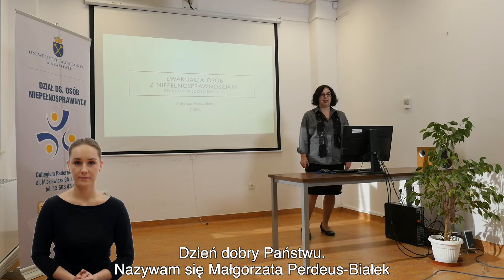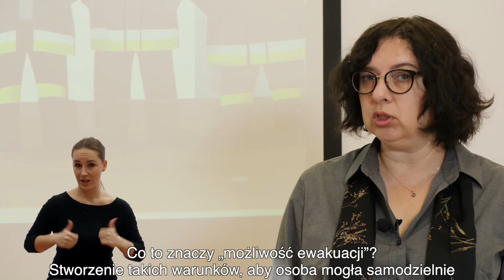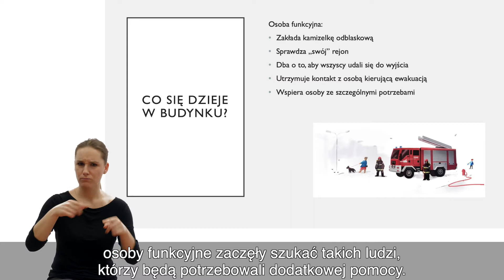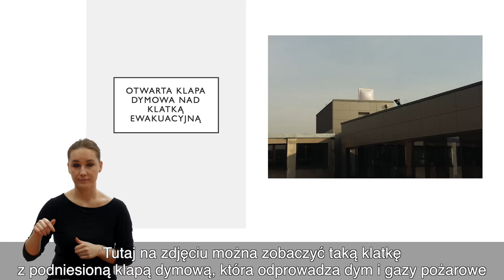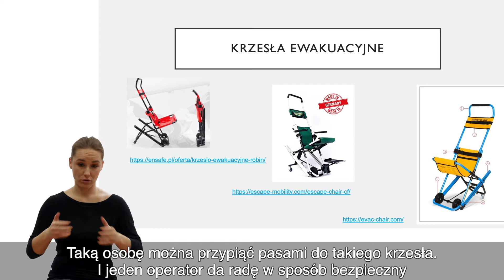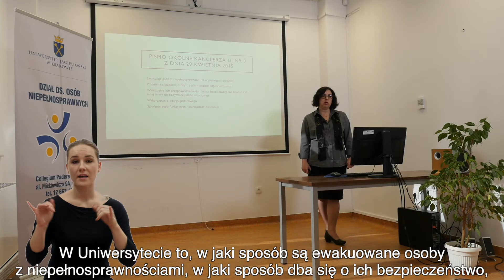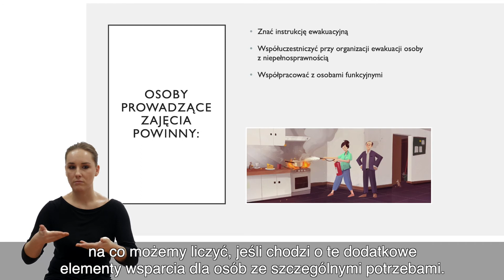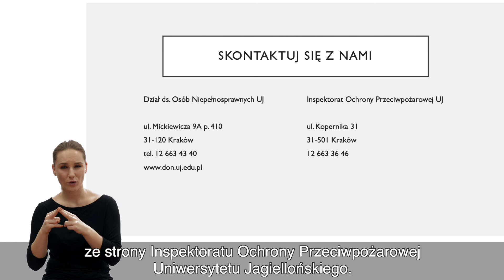Wykład "Ewakuacja osób z niepełnosprawnościami. Co każdy wiedzieć powinien" Wersja z PJM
Zapraszamy na wykład poświęcony ewakuacji osób z niepełnosprawnościami. Wykład omawia kroki, jakie należy przedsięwziąć w sytuacji ogłoszenia alarmu w budynkach oraz w sytuacji zagrożenia pożarem. Co się dzieje w budynku w momencie, kiedy jest ogłaszana ewakuacja? Prelegentka odpowiada na to pytanie, koncentrując swoją uwagę na potrzebach osób ze szczególnymi potrzebami, w tym osób z niepełnosprawnościami. Wykład poprowadziła Małgorzata Perdeus-Białek, trenerka w DON UJ i inspektor ochrony przeciwpożarowej. Na polski język migowy tłumaczyła Aneta Uhruska. Nagranie zostało zrealizowane przez Dział ds. Osób Niepełnosprawnych UJ.